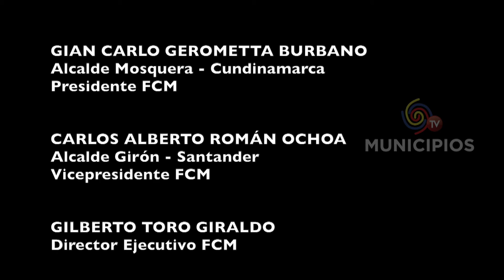TV MUNICIPIOS - EN ANTIOQUIA UNIFICAN ESFUERZOS PARA ALCANZAR SEGURIDAD VIAL